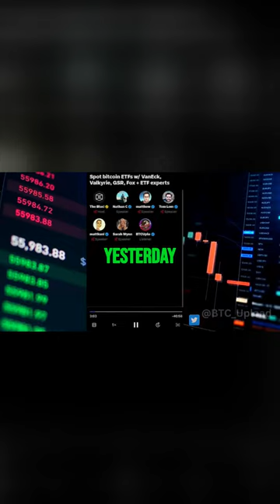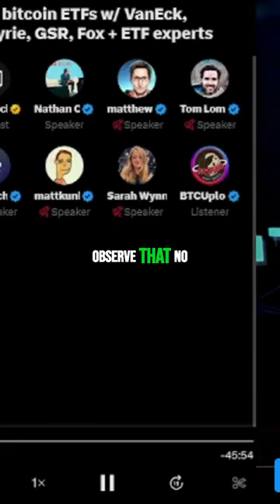HIDDEN Game Changer in Crypto Ignites Excitement and Gains Momentum!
Industry leaders from VanEck, Bitwise, GSR, FOX, and renowned ETF experts come together to discuss the groundbreaking developments surrounding the Spot Bitcoin ETF. Gain valuable insights and expert perspectives on the future of Bitcoin in the traditional financial landscape.